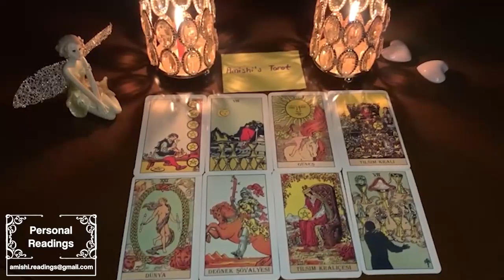TAURUS 💝 YOU THINK THEY AVOID YOU HERE’S THE TRUTH ❗️❗️♨️ SEPTEMBER 2022